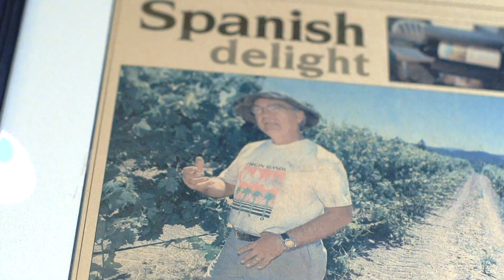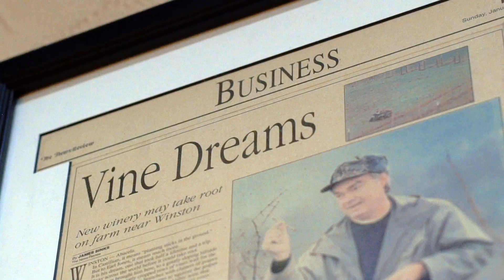Grape to Glass | Abacela Winery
Grape to Glass the Oregon Wine Experience continues as we journey to a story of firsts at Abacela Winery. We travel down their fault line to uncover Oregon’s original Tempranillo vines. Then dive into the barrel room to thief samples of their amazing wine futures.